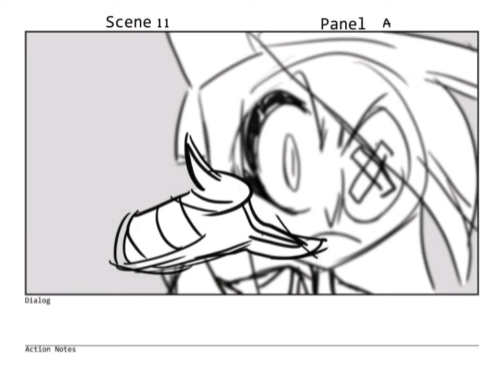Hazbin Hotel Limo Scene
This is my favourite scene of Hazbin Hotel

Song:
Vogue by Madonna